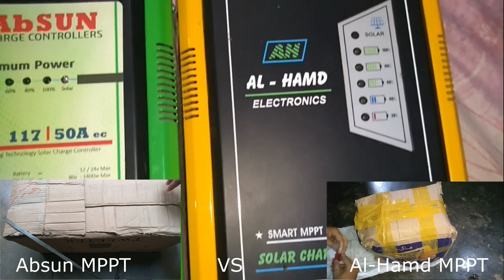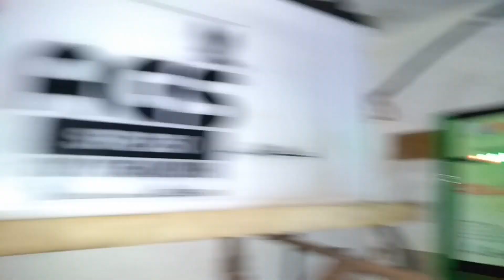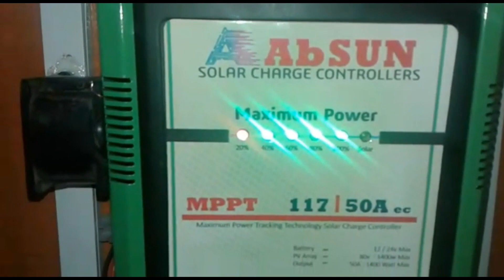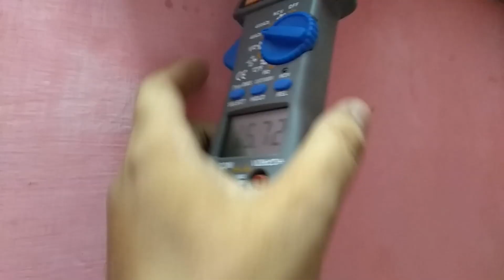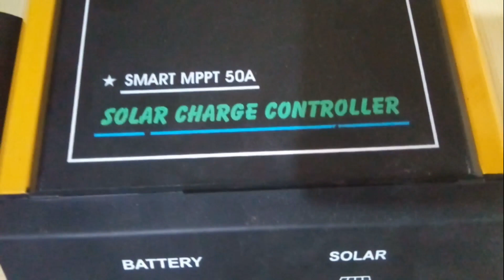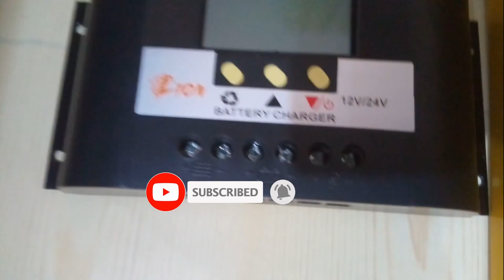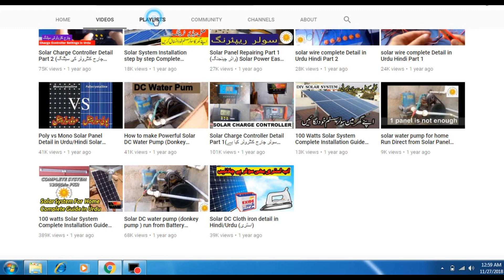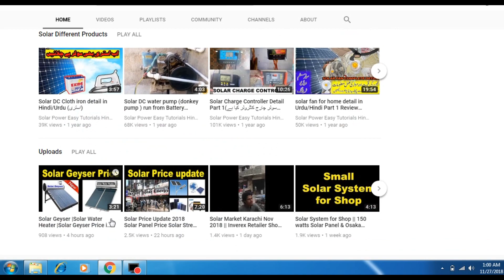Absun mppt charge controller vs Alhamd mppt charge controller|MPPT Charge Controllers in Pakistan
Absun mppt charge controller vs Alhamd mppt charge controller|Pakistani MPPT Charge Controllers

How to connect Solar Panels in Series and Parallel in Urdu Hindi Part 1 ( parallel connection )

500 watts Solar System for Home Part 1 Lahore Punjab Pakistan By Malik Ramzan in Urdu Hindi

500 watts Solar System for Home Part 2 Lahore Punjab Pakistan By Malik Ramzan Price+solar Stand move

600 watts Solar system & 1500 watts Homage UPS Inverter for home in Karachi Pakistan by Farhan

300 Watts Solar System for Tailer shop in Karachi Pakistan Price Backup Urdu Hindi By ABDUL RAZZAQ